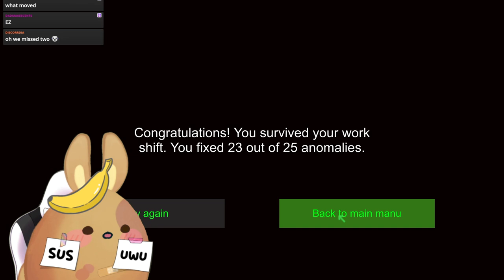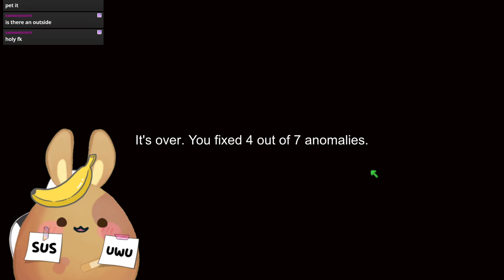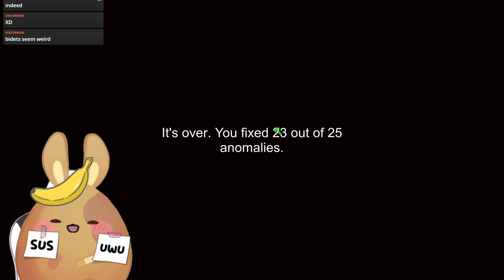Reporting UNCLOTHED INTRUDERS in the house?! | Gameplay Highlights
The OG game that started the horror anomaly hunting genre! I had alot of fun playing this one! Looking forward to completing the series!
I stream every week ~ Come by and say hi!